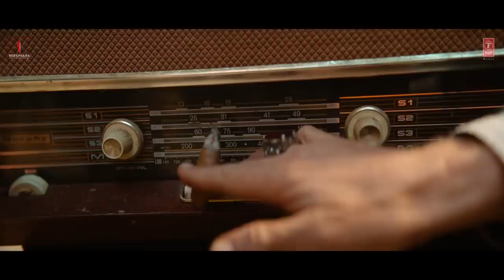Jawan film ka trailer